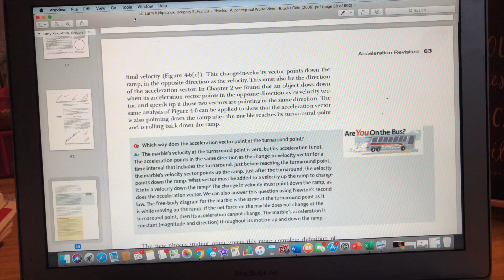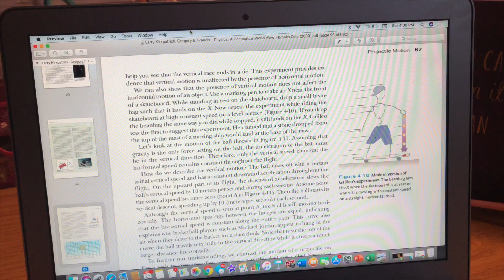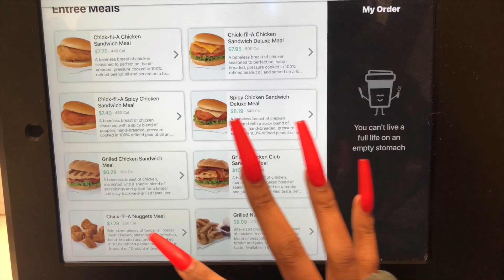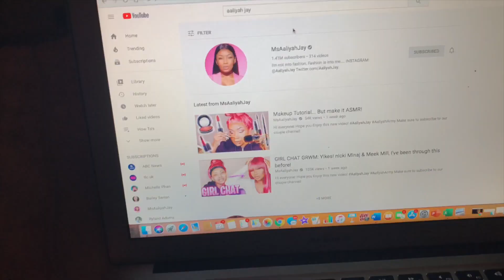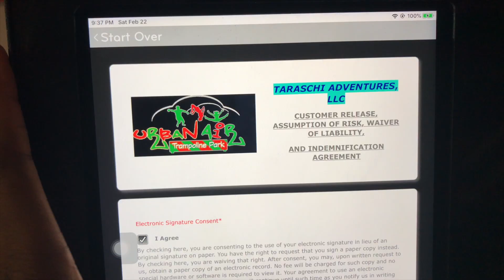A Day in the Life of a HARVARD Student (weekend edition)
HEY LOCAL BABIES! Hope ya'll doing well in school/work or whatever it is you're doing. Luv ya'll.